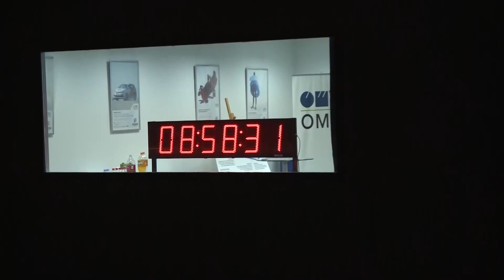маратон-тест Dacia Duster 24h - Avto Magazin Sezona 22 Epizoda 18